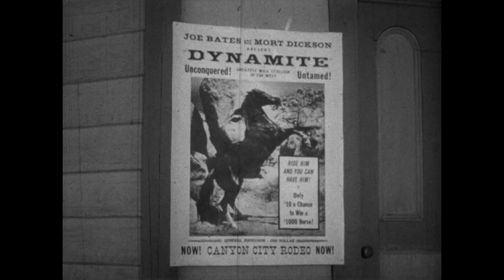The Adventures of Champion | King of the Rodeo | S1 | E11 | Ewing Mitchell | Bob Woodward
Ricky and Sandy try to rescue Champ from a carnival owner who has captured the horse and uses him as an attraction, offering a large prize to anyone who can ride him.

Director: George Archainbaud, John English, Ford Beebe

Cast: Champion, Barry Curtis, Jim Bannon, Blaze, Ewing Mitchell, Bob Woodward, Francis McDonald, Glenn Strange, Hank Patterson